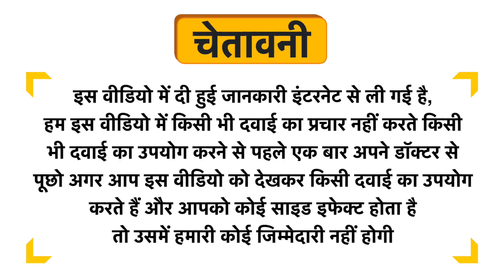Dr. Morepen Fat Burner Tablet Uses in Hindi | Side Effects | Dose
Dr. Morepen Fat Burner Tablet Uses in Hindi | Benefits | Side Effects | Dose

Dr. Morepen Fat Burner Tablet Uses in Hindi
Dr. Morepen Fat Burner Tablet Use in Hindi
Dr. Morepen Fat Burner Tablet Kis kaam aati hai
Dr. Morepen Fat Burner Tablet Review
Dr. Morepen Fat Burner Tablet Use
Dr. Morepen Fat Burner Tablet Side Effects
Dr. Morepen Fat Burner Tablet ke Fayde
Dr. Morepen Fat Burner Tablet ke fayde in hindi
Dr. Morepen Fat Burner Tablet how to take
Dr. Morepen Fat Burner Tablet how to use